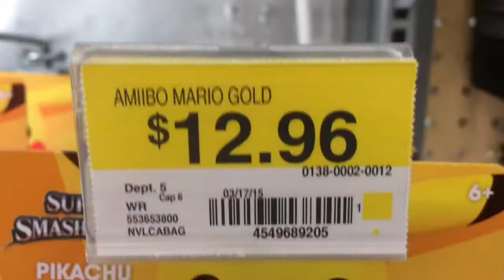I GOT MY AMIIBO GOLD MARIO!!!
After 7 hours of hell in wal mart I finally got my golden mario amiibo! It was pain in the ass but it's worth every penny and I hope you guys have the gold Mario in your hands like I have! :D